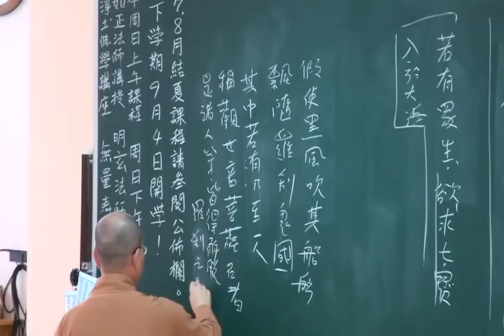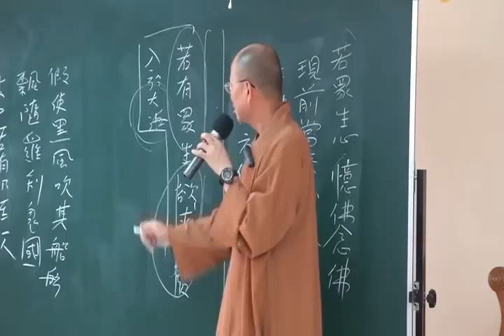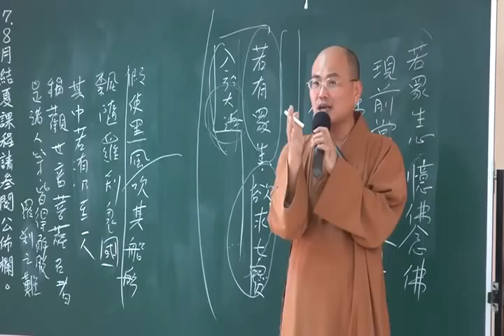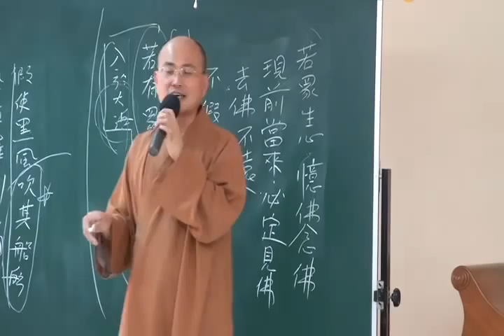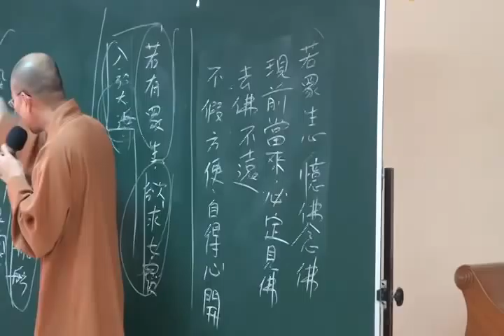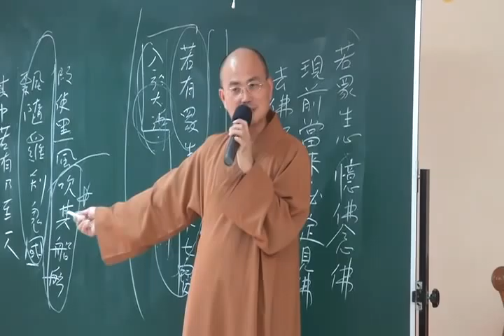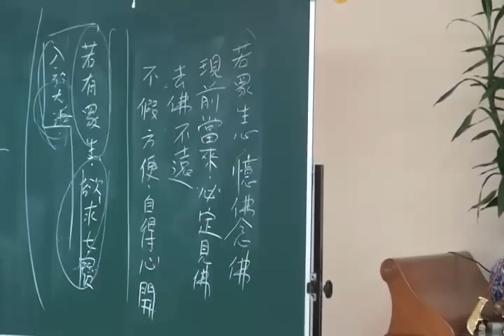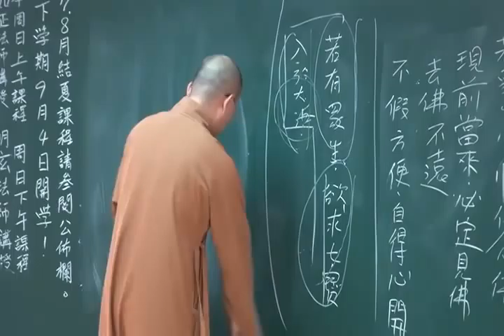佛學講座2011 06 26如正法師主講2-2